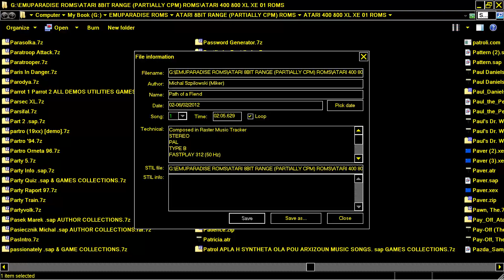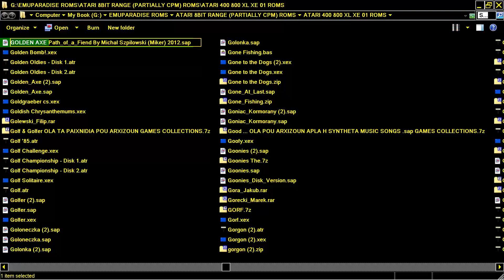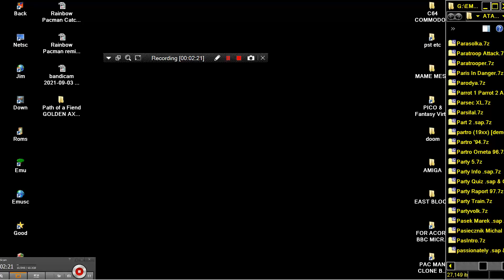Path of a Fiend GOLDEN AXE By Michal Szpilowski Miker 2012 sap SONG MUSIC CHIP POKEY ATARI 8BIT XL